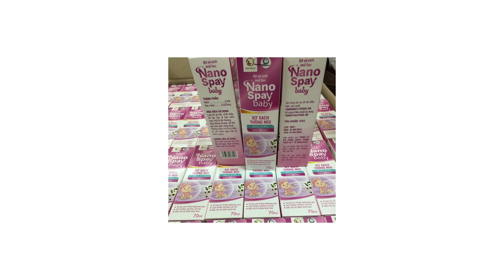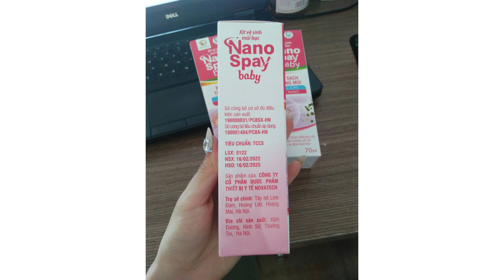Nano Spay baby 70ml Novatech - Giúp tái tạo các tế bào niêm mạc mũi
Công dụng của Nano Spray Baby Novatech
Loại bỏ gỉ mũi, chất nhầy, tái tạo các tế bào niêm mạc mũi bị tổn thương. Giúp thông thoáng, dễ thở, tạo cảm giác sảng khoái. Phòng tránh và hỗ trợ điều trị các bệnh ngạt mũi và viêm xoang.